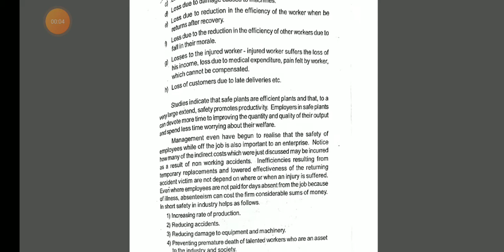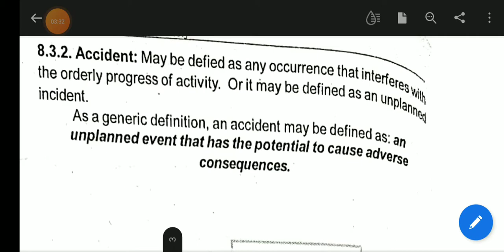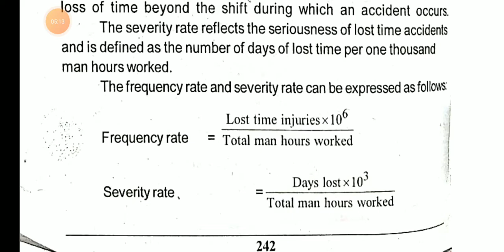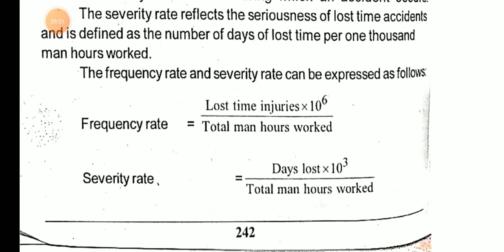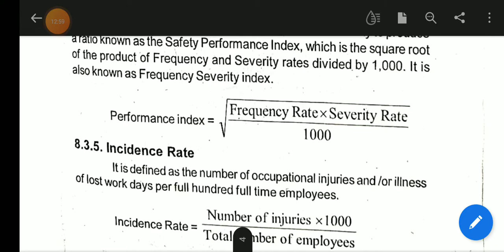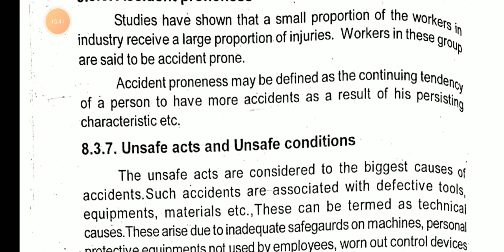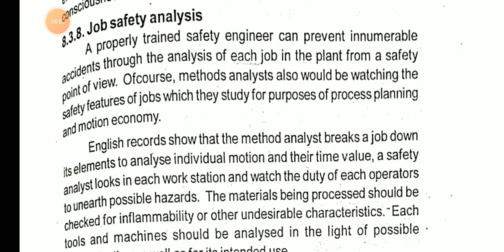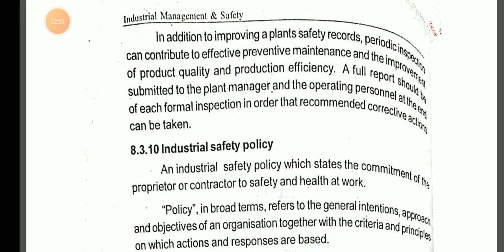IMS | MODULE IV | PART 2